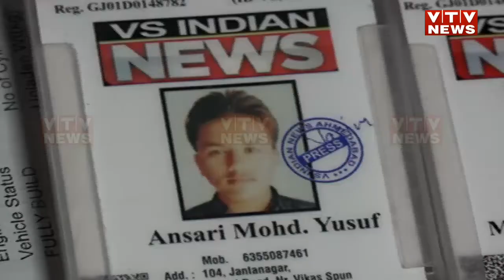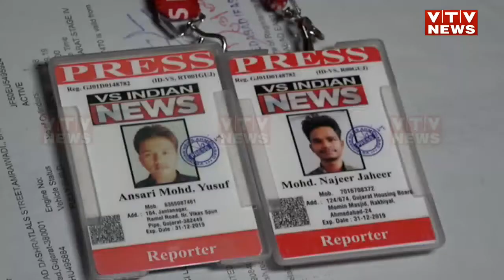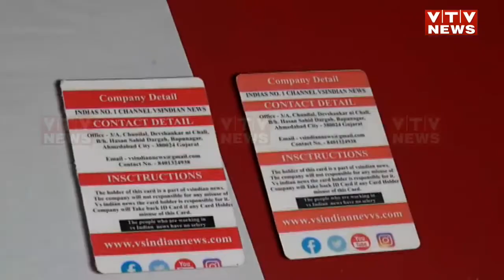Ahmedabad: બે શખ્સ રાતો રાત પૈસાદાર થવા માટે પત્રકાર બન્યા | VTV Gujarati News